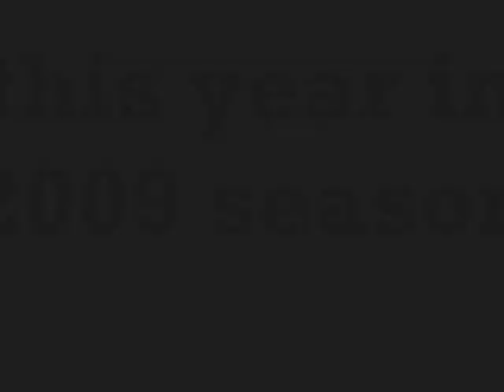Jonas Folger- 125cc Season 09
Old tribute to Jonas Folger, german rider in moto3 for 2012. number 94.